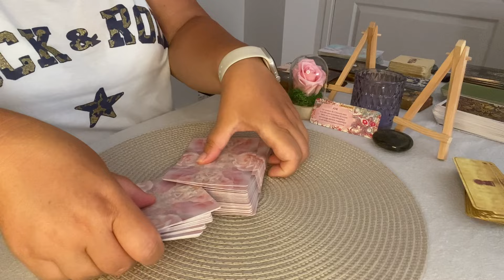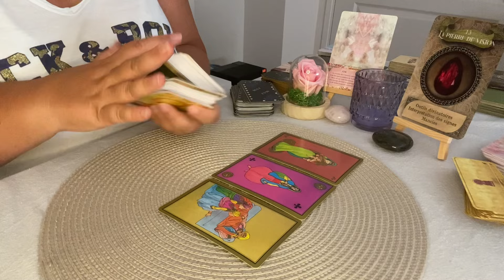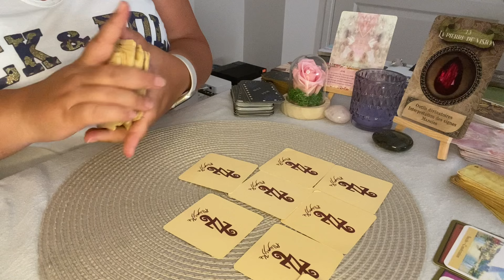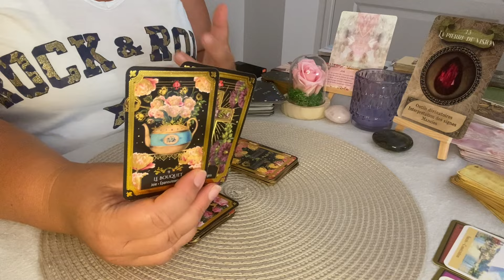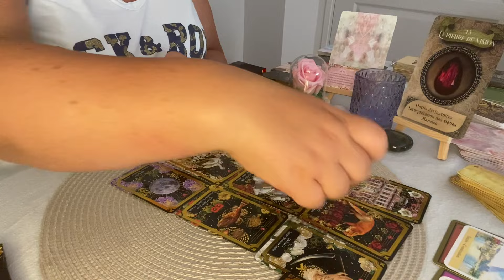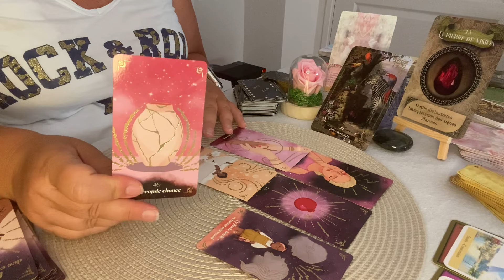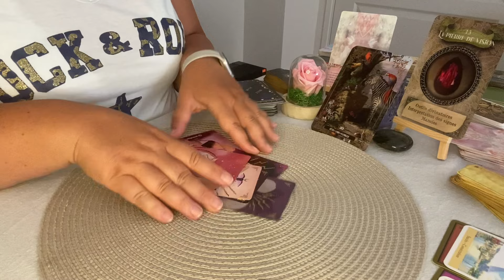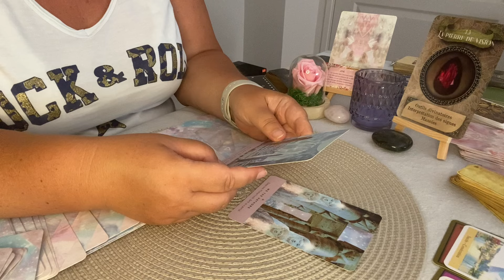🌸 Réussite! Une éclosion imminente vous dépassez les obstacles retour de la joie Lion ♌️ Août 2024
Chapitres :
00:00 Intro
01:55 Energies Principales
07:55 Messages des 77
12:17 Message du Lenormand
17:23 Tirage relationnel sentimental
23:20 Conclusion

Oracles utilisés :
- Starseed oracle